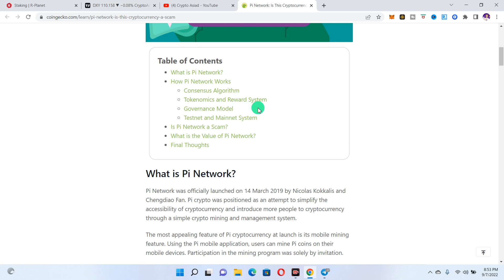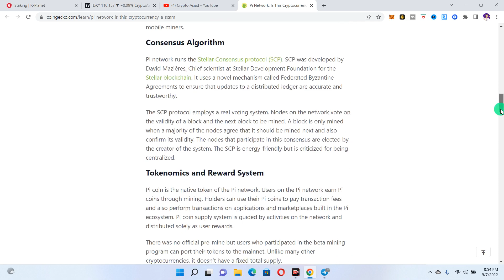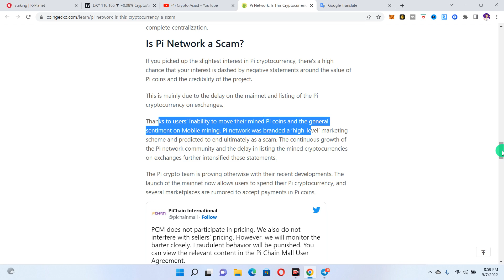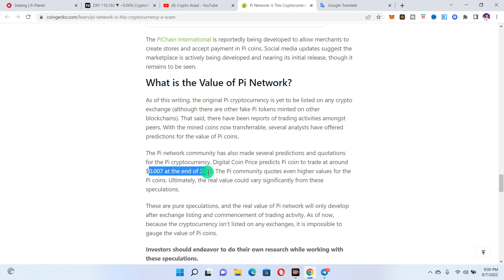Pi Network Latest Update. Pi Network Price in 2022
pi network,
pi network price in 2022,